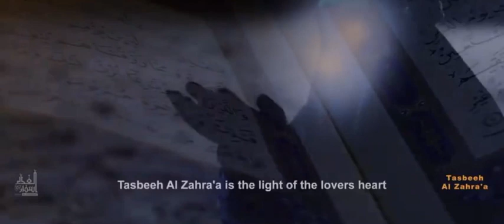Tasbeeh Al Zahra(a.s) || Haj Mahdi Rasouli